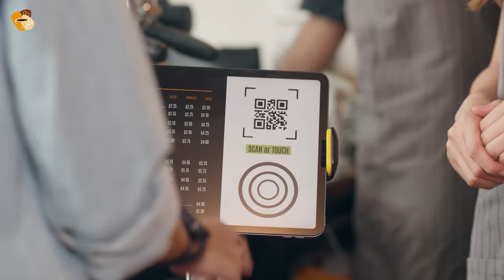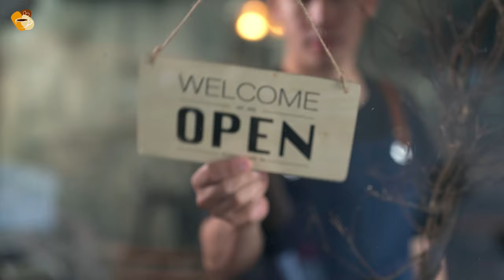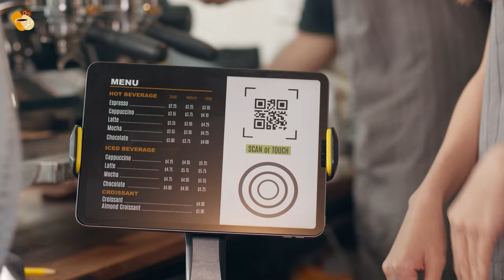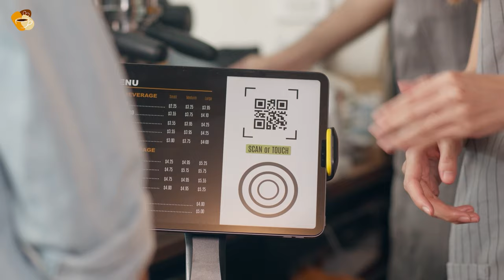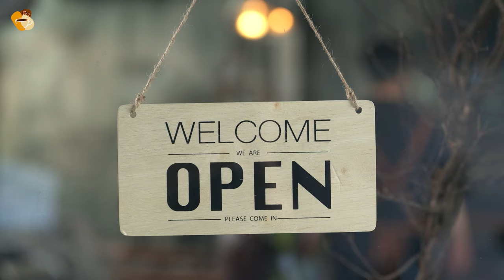Live Coffee - Relaxing Jazz Playlist For Studying and Working From Home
🎁 One of the most significant advantages is that Jazz music has a calming effect that can help to reduce stress and anxiety. It has been shown to lower heart rate and blood pressure, which can lead to a more relaxed state of mind. Additionally, Jazz music is perfect for creating an ambiance that is conducive to work or study. The intricate melodies and complex rhythms can improve focus and concentration, helping you to be more productive and efficient. Moreover, Jazz music has a timeless quality that has been enjoyed by generations and continues to captivate listeners around the world.

0. Into-The-Night
1. Falling-Down
2. Waiting-for-Your-Train
3. Warm-Night
4. No-Place-Like-Home
5. Dont-Speak
6. Currents
7. Right-By-You

• All music created and distributed by Relaxing Jazz Coffee.

Thank!